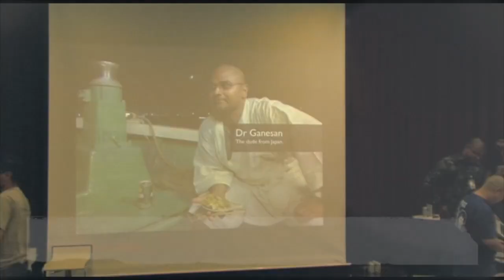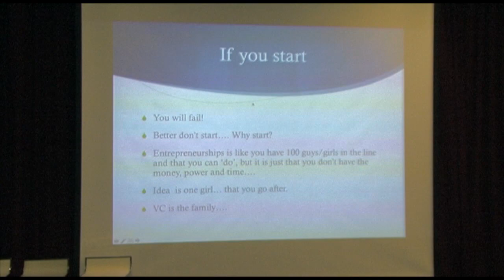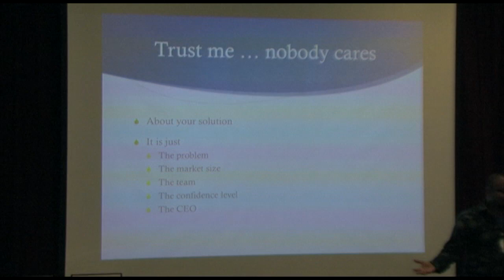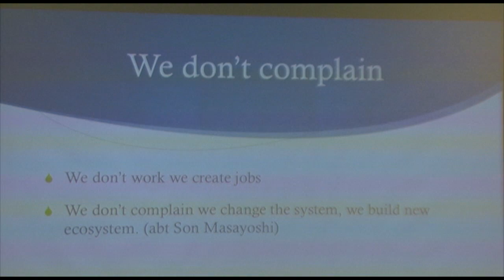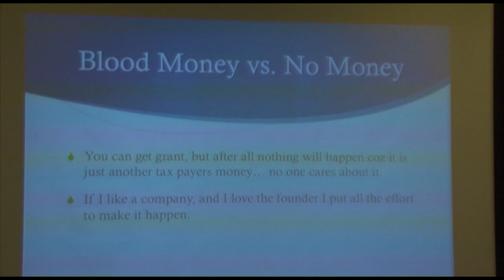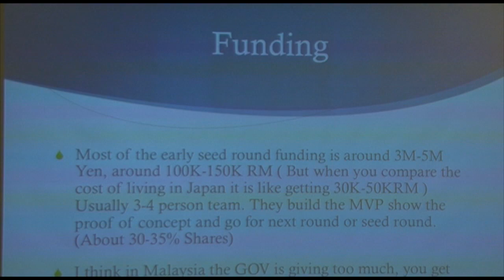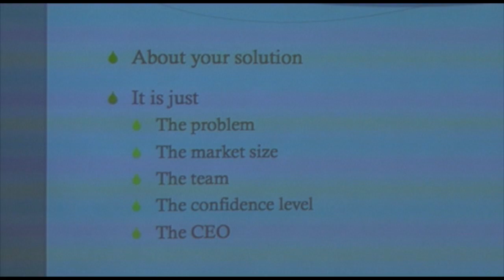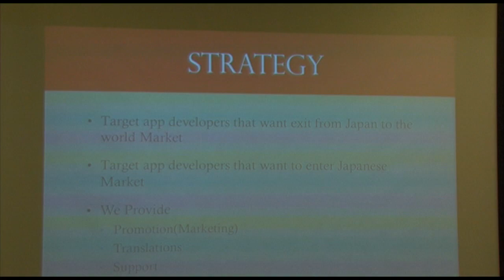Dr. Ganesan - "I f***ed my life..."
Webcamp KL March 2012 - Dr. Ganesan from Japan.